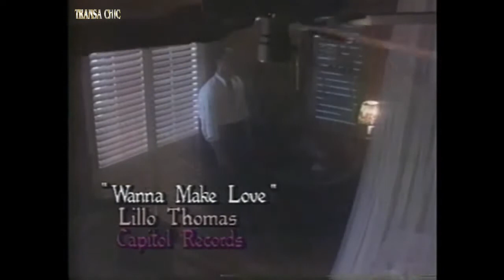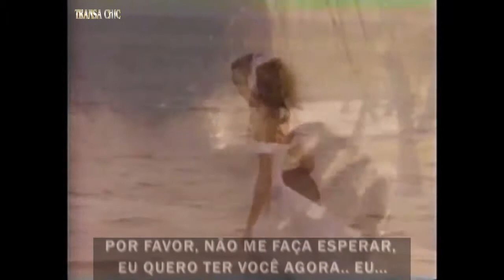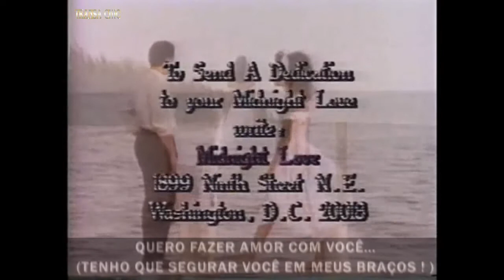Lillo Thomas - I Wanna Make Love (All Night Long) Gravadora Capitol Records ‎– 1987